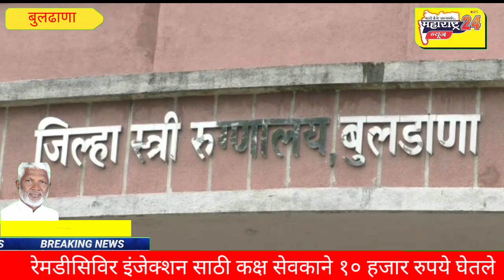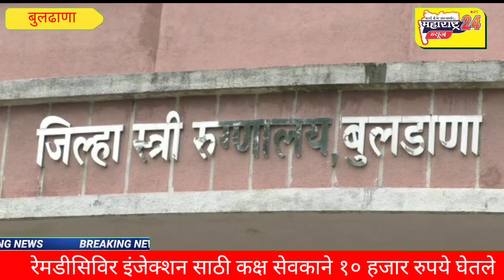अरे देवा, कक्ष सेवकाने रेमडीसिविर इंजेक्शनसाठी घेतले १० हजार रुपये